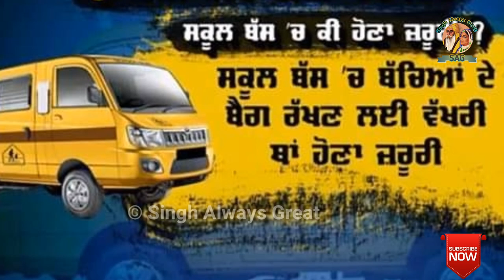Supreme court guidelines for school vans | School van fire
iss video ch pichle dini school van fire hadsa jo sangrur de longowal ch hoyea c uss sabandhi supreme court walon jo  guidelines jaaree kiti gai hai supreme court guidelines for school vans oh duseya geya hai je kar thusde bache v school van ch school jande ne tan eh youtube video jarur dekho ate share karo